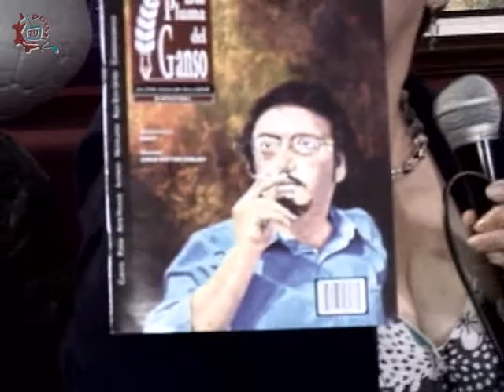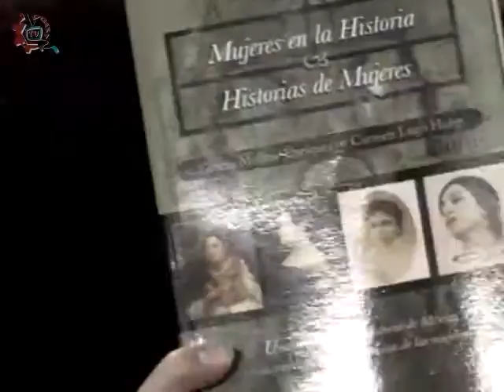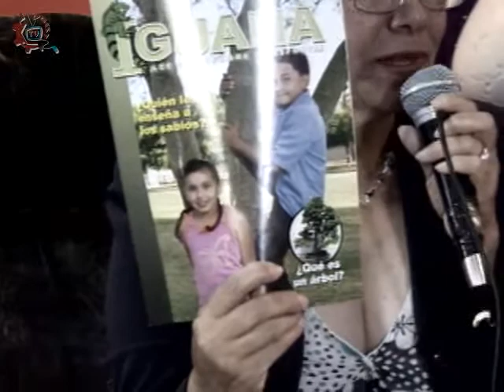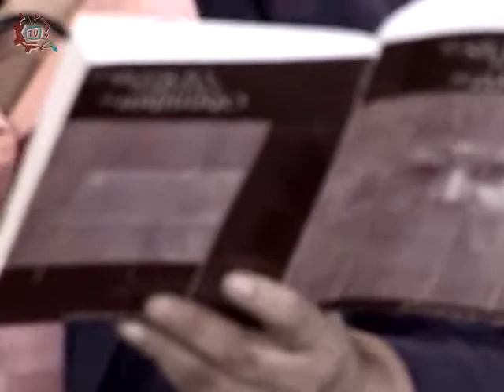20140310-CE1314/Poesía, voz del espíritu/Esther Alvarado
Poesía, voz del espíritu. Esther Alvarado. Invitada: Esther Alvarado. Conduce: Estela Guerra Garnica. Fecha de emisión: 10 de marzo de 2014. Este y otros programas los puedes ver